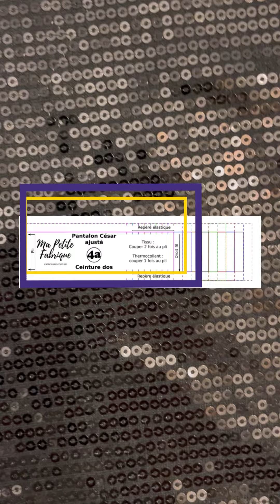TUTORIEL COUTURE 9 : TOI AUSSI TU VEUX TE COUDRE UN PANTALON À SEQUINS ???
Je vous partage aujourd’hui, un petit tutoriel qui m’a été beaucoup demandé afin de coudre un pantalon à sequins pour les fêtes de fin d’année. Rien de bien sorcier grâce au patron César dans sa version ajustée. Je vous explique dans cette vidéo les adaptations à réaliser afin d’arriver au résultat escompté.

N’hésite pas à me dire si ce tutoriel te plaît et si tu as prévu de te faire un joli pantalon à sequins pour les fêtes 🥳

C’est une cousette facile qui ne nécessite que 1h30 environ

Et la bonne nouvelle : c’est que le tuto marche aussi avec de la maille non pailletée !!!

À très vite, Cécile